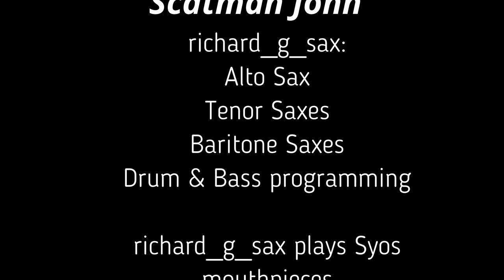Scatman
Return of the SCATMAN!